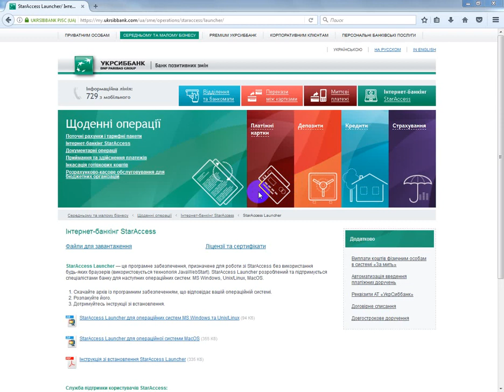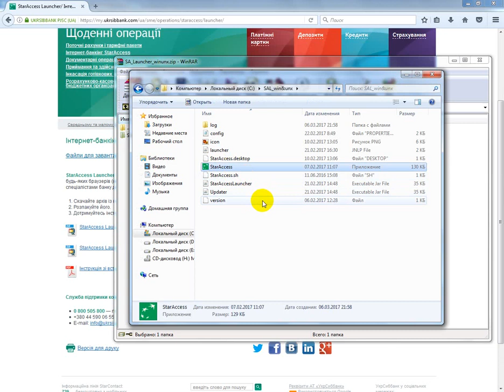Відео Інструкція зі встановлення StarAccess Launcher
StarAccess Launcher — це програмне забезпечення, призначене для роботи зі StarAccess без використання будь-яких браузерів (використовується технологія JavaWebStart). StarAccess Launcher розроблений та підтримується спеціалістами банку для наступних операційних систем: MS Windows, Unix/Linux, MacOS.

1. Скачайте архів із програмним забезпеченням, що відповідає вашій операційній системі.
2. Розпакуйте його.
3. Дотримуйтесь інструкції зі встановлення.